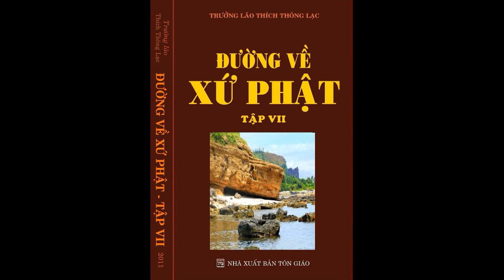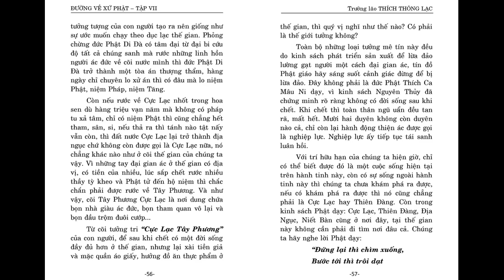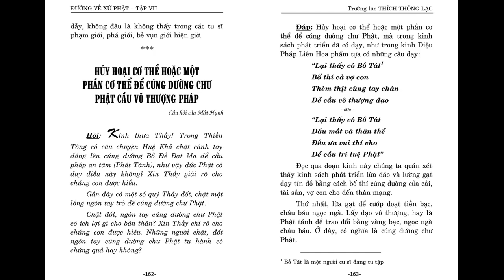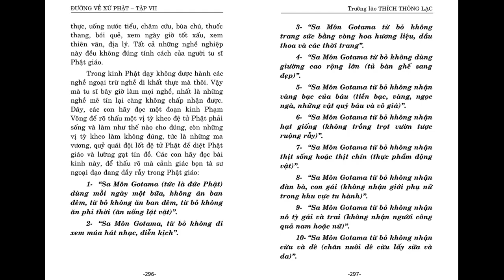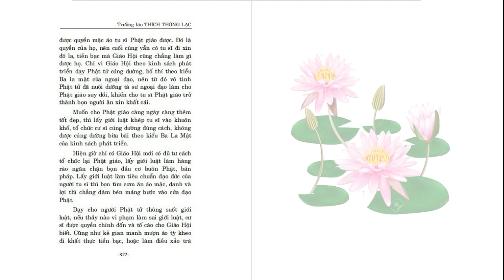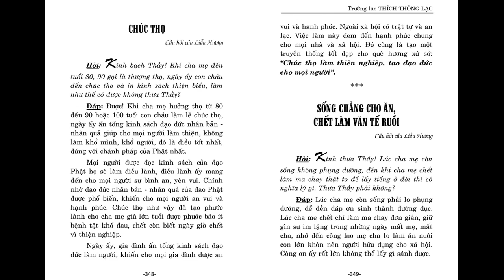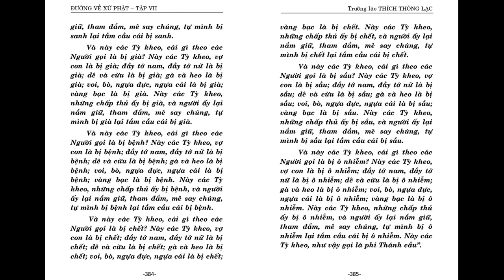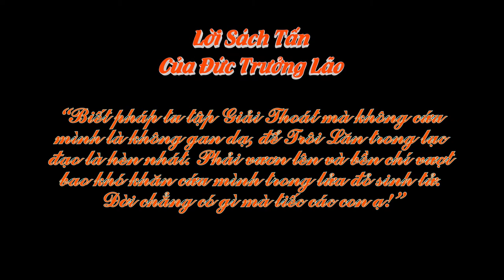Đường Về Xứ Phật, Tập VII - [Sách Nói Nguyên Văn Bản] - Trưởng lão Thích Thông Lạc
00:00 Lời nói đầu
19:45 Định niệm hơi thở
32:58 Tưởng định
39:18 Thiền xả tâm
46:49 Cận tử nghiệp
54:06 Tiếp dẫn về cực lạc
01:00:16 Khi tắt thở mà còn sân hận
01:03:56 Ý thức
01:06:36 Tâm linh
01:09:05  Mạc na thức và A lại da thức
01:12:57 Tu sai hay tu đúng
01:14:50 Ý thức phân biệt và tỉnh giác
01:18:07 Định niệm hơi thở câu hữu pháp hướng tâm
01:22:52 Ngồi thiền nhập định
01:26:26 Tiếng kêu cứu giữa biển khơi
01:34:18 Thời khóa tu
01:37:34 Đề tài thiền quán
01:39:11 Đừng mất hi vọng
01:40:56 Tự tại ra đi
01:46:26 Pháp hướng tâm
01:49:38 Trọng nam khinh nữ
01:56:48 Nén tâm hương
02:02:35 Đếm một ngàn hơi thở
02:04:46 Vọng tưởng xen vào
02:07:06 Chọn pháp dễ tu
02:10:22 Xả tâm
02:11:57 Tùy thuận
02:17:10 Hội họp
02:24:19 Dẫn tâm vào đạo
02:30:29 Làm chùa, tô tượng, đúc chuông
02:34:34 Yểu tử có được tái sanh không
02:39:15 Nhân quả xinh đẹp
02:42:37 Hối lộ Phật
02:47:08 Cúng dường trai tăng
02:49:30 Thông minh
02:54:11 Trùng trong lông sư tử
02:59:43 Cúng dường đúng chánh pháp
03:07:05 Hủy hoại cơ thể hoặc một phần cơ thể cúng dường chư Phật cầu vô thượng pháp
03:27:31 Mời ông bà đã chết về ăn tết
03:33:16 Cầu xin phúc lộc
03:37:33 Kinh sách phát triển
03:40:38 Hình ảnh quan thế âm bồ tát
03:42:12 Ba hồn bày vía, ba hồn chín vía
03:50:28 Kinh cầu kỳ và điệp phái
03:58:07 Tuần thất
04:06:16 Xóc thẻ
04:10:07 Tượng phật quá nhiều
04:18:02 Nếu con người không ăn thịt chúng sanh thì sẽ tràn ngập trái đất
04:22:19 Sát nhân thì nhân oán, sát vật thì hóa kiếp làm chúng sanh của chúng
04:26:12 Làm kiếp con mèo là sắp đến con người
04:33:40 Chết giờ tốt, giờ xấu
04:41:15 Giờ hạ huyệt
04:46:11 Không thắp hương khi cúng giỗ
04:53:43 Sáu nẻo luân hồi
04:58:16 Đức Phật Di Lặc
05:04:25 Tu hành tránh pháp ức chế tâm
05:06:34 Lời nói phải đi đôi với việc làm
05:16:40 Tâm thanh tịnh
05:18:34 Đã học giới luật mà còn phạm
05:20:56 Ăn của đàn na thí chủ mà không tu
05:23:52 Thân kiến là gì
05:26:58 Xem ngày tốt xấu
05:31:25 Độ siêu thoát
05:37:11 Ăn mặn nói ngay, ăn chay nói dối
05:43:16 Đi dép da, mặc áo lông thú
05:46:54 Sinh nhật thầy trụ trì
05:48:57 Cúng dường bố thì đúng chánh pháp
05:54:44 Lên đồng nhập cốt
06:02:12 Ăn thịt chúng sanh
06:05:25 Tụng kinh giỏi, thông giáo lý
06:09:12 Tâm danh và bỏn xẻn
06:12:44 Thờ phụng, đi lễ, cũng chùa
06:15:50 Học trò bạc nghĩa
06:18:44 Tu sĩ làm con nuôi, em nuôi
06:20:21 Tội tử hình
06:25:23 Thuê du côn
06:26:49 Ngồi mát ăn bát vàng
06:30:37 Bọn ăn mày đội lốt tu sĩ phật giáo
06:38:25 Giải hạn
06:42:37 Bà La Môn
06:45:52 Cúng Kem
06:48:39 Làm lễ nhập nhà mới
06:50:36 Triệu linh tiếp linh
06:53:02 Nghe pháp không được trang điểm
06:54:45 Linh hồn báo mộng
06:57:56 Tạo điều kiện cho người chết
06:59:42 Chúc thọ
07:01:28 Sống chẳng cho ăn, chết làm văn tế ruồi
07:08:42 Chiếm đoạt chùa
07:11:42 Thầy tụng
07:13:42 Tứ chúng
07:15:58 "Chết" là sự nối tiếp của luật nhân quả vô thường
07:20:38 Ăn thịt chúng sanh vì sức khỏe
07:24:21 Ông táo
07:27:50 Mời người chết về ăn Tết
07:31:17 Những lời tâm huyết của trưởng lão Thích Thông Lạc
08:01:26 Phụ lục I: Đức Phật thích ca về thăm gia đình
08:04:18 Phụ lục II: Đức phật và phụ vương Suddhodana
08:06:36 Phụ lục III: Đức Phật và La Hầu La
08:14:45 Giới thiệu sách của Tu Viện Chơn Như